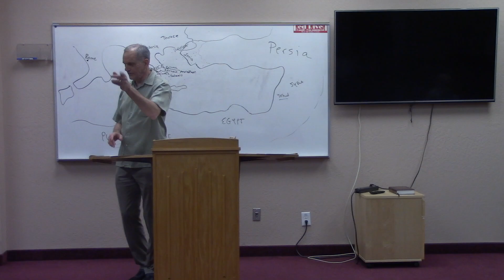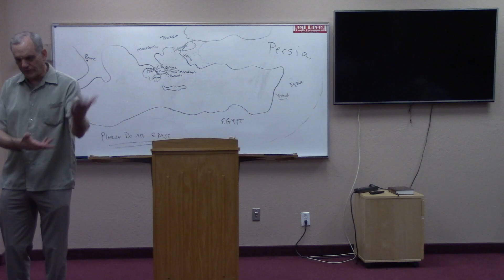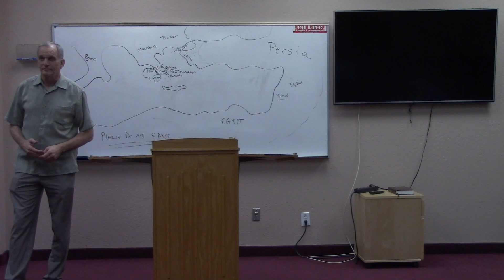Membership Matters Lesson 5 Part 1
Thank you for joining us for the latest lesson of our adult class titled, Membership Matters!

MEMBERSHIP MATTERS LESSON 5

A SELFLESS MEMBER

(Philippians 2:1-8)

Introduction: Membership is about considering the interests of

others more than yours.

1. YOUR DESIRES (Philippians 2:1-4):
A. The motive is love (1-2).
B. The mindset is lowliness (3-4).

2. YOUR DENIAL (Philippians 2:5-6):
A. The model is Christ (5).
B. The making of a servant (6).

3. YOUR DEVOTION (Philippians 2:7-8):
A. The manner of a servant (7).
B. The meekness of a servant (8).

MY PLEDGE TO BE SELFLESS FOR THE CHURCH: